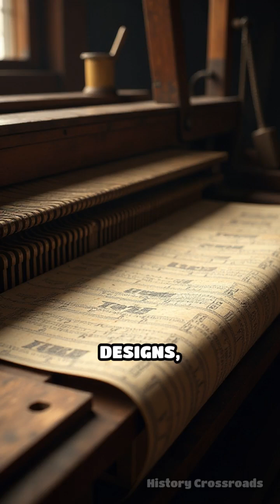How the Jacquard Loom Changed Everything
Discover the revolutionary loom that inspired computing! Dive into the story of the Jacquard Loom.